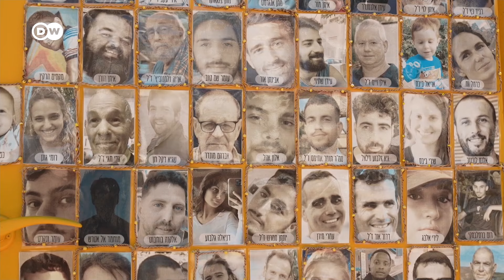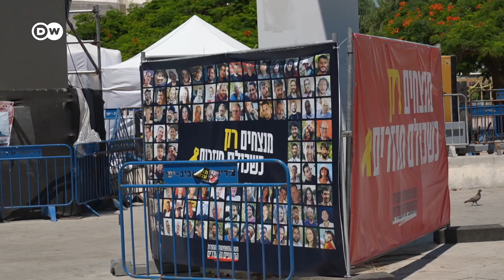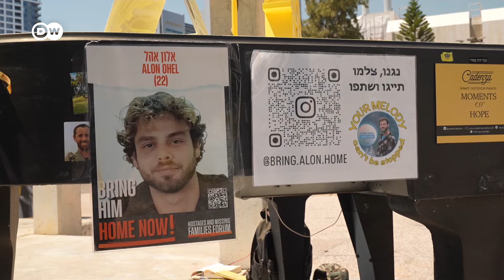Familiares de rehenes israelíes temen que se agraven las tensiones con Irán y Hezbolá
Mientras Israel aguarda las represalias de Irán y Hezbolá tras los asesinatos selectivos de sus líderes, las familias de los rehenes que siguen en Gaza temen las consecuencias que las nuevas tensiones pueden tener en las negociaciones para liberar a sus seres queridos. Las conversaciones auspiciadas por intermediarios entre Hamás e Israel no han arrojado resultados, mientras crece el temor a que la guerra se extienda a toda la región.